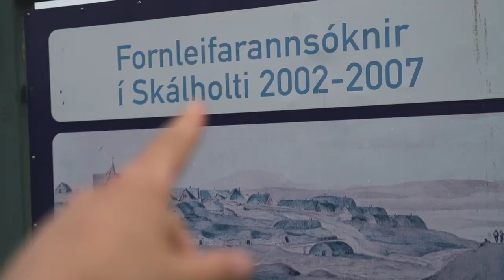Skálholt // Exploring Iceland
Have Instagram? Dope.

-Tyler aka Tarver Academy